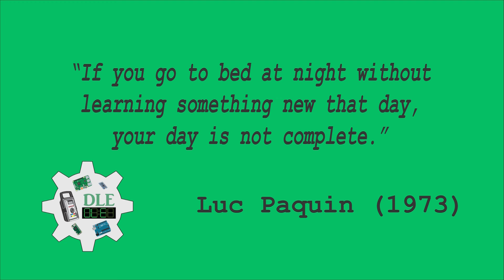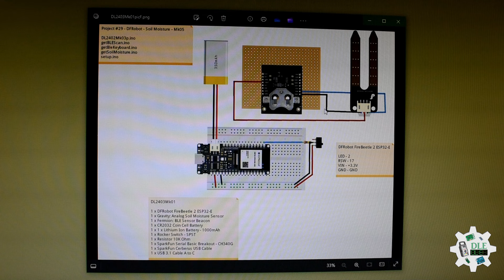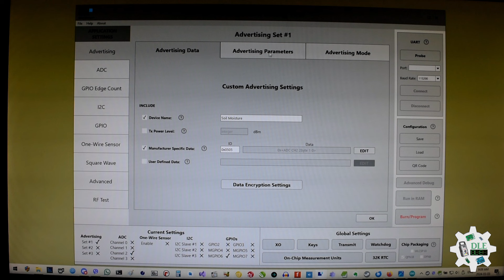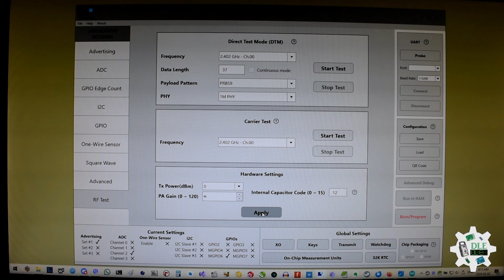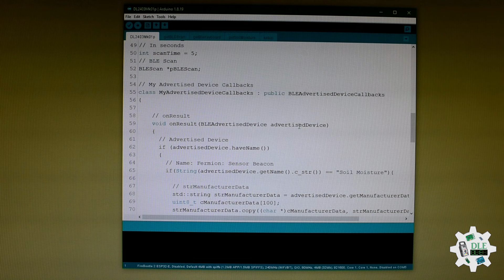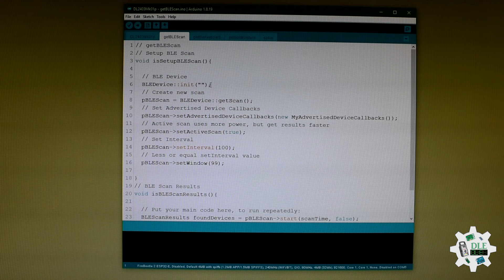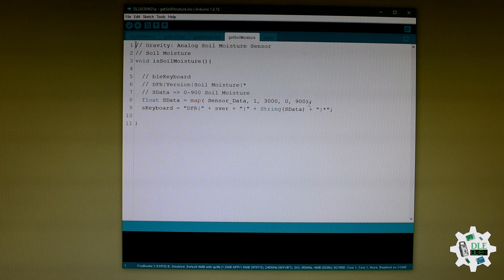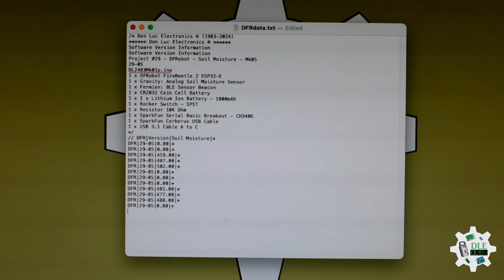Project #29 - DFRobot - Soil Moisture - Mk05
Soil Moisture

Soil moisture is the critical parameter in agriculture. If there is a shortage or overabundance of water, plants may die. At the same time, this data depends on many external factors, primarily weather conditions and climate changes. That is why it is so vital to understand the most effective methods for analyzing soil moisture content.

This term refers to the entire quantity of water in the ground’s pores or on its surface. The moisture content of soil depends on such factors as weather, type of land, and plants. The parameter is vital in monitoring soil moisture activities, predicting natural disasters, managing water supply, etc. This data may signal a future flood or water deficit ahead of other indicators.

Soil moisture affects:

-Content of air, salinity, and amount of toxic substances.
-Ground structure and thickness.
-Temperature and heat capacity of the ground.

DL2403Mk01

1 x DFRobot FireBeetle 2 ESP32-E
1 x Gravity: Analog Soil Moisture Sensor
1 x Fermion: BLE Sensor Beacon
1 x CR2032 Coin Cell Battery
1 x 1 x Lithium Ion Battery - 1000mAh
1 x Rocker Switch - SPST
1 x Resistor 10K Ohm
1 x SparkFun Serial Basic Breakout - CH340G
1 x SparkFun Cerberus USB Cable
1 x USB 3.1 Cable A to C

DFRobot FireBeetle 2 ESP32-E

LED - 2
RSW - 17
VIN - +3.3V
GND - GND

DL2403Mk01p.ino
getBLEScan.ino
getBleKeyboard.ino
getSoilMoisture.ino
setup.ino

Teacher, Instructor, E-Mentor, R&D and Consulting

-Programming Language
-Microcontrollers (PIC, Arduino, Raspberry Pi, Arm, Silicon Labs, Espressif, Etc...)
-IoT
-Wireless (Radio Frequency, Bluetooth, WiFi, Etc...)
-Robotics
-Automation
-Camera and Video Capture Receiver Stationary, Wheel/Tank and Underwater Vehicle
-Unmanned Vehicles Terrestrial and Marine
-Machine Learning
-Artificial Intelligence (AI)
-RTOS
-eHealth Sensors, Biosensor, and Biometric
-Research & Development (R & D)
-Consulting
-Etc...

Don Luc